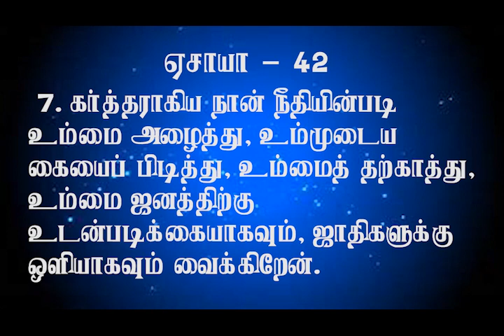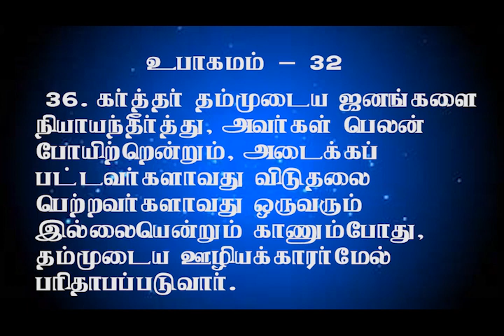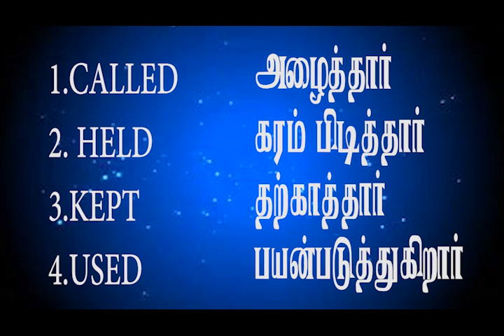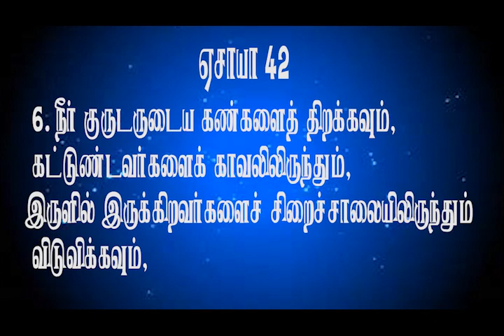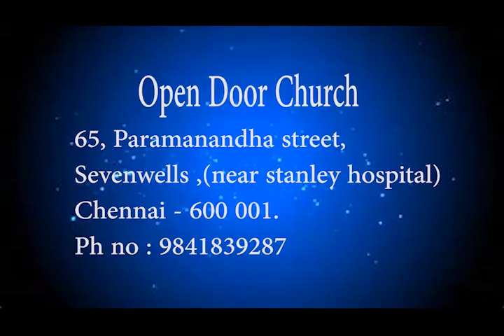கரம் பிடித்த கர்த்தர் Pr.Stephen Devakumar